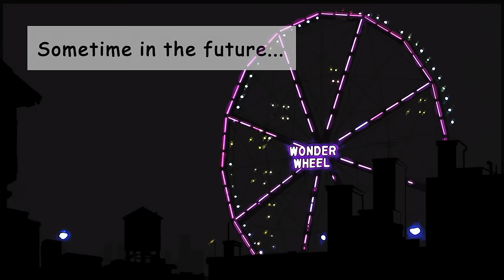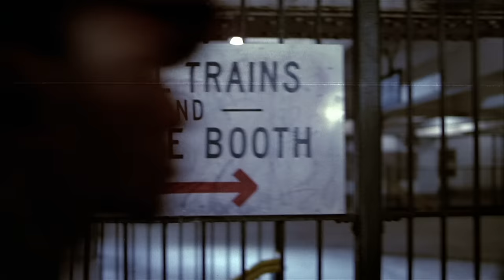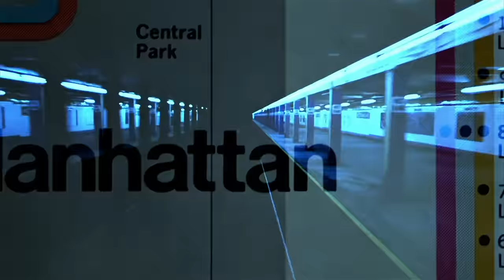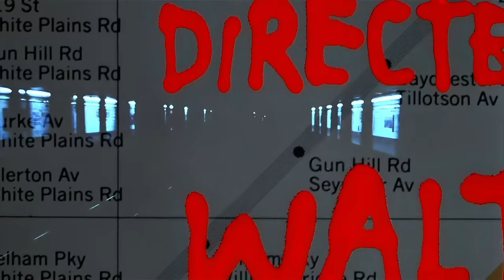The Warriors (1979) - Full Intro 1080P HD HQ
One of the most amazing introductions to a great movie. The Warriors was released in 1979, my overall intent is to give you a way to hear and visualize the full intro. I hope you enjoy it as much as I do. My favorite part is at 1:35 when they are boarding the train.